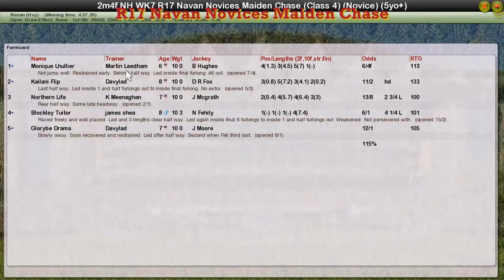NH WK7 R17 Navan Novices Maiden Chase